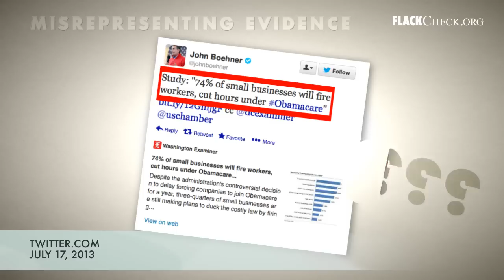Misrepresenting Evidence: Boehner on Survey Results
- House Speaker John Boehner (R., Ohio) misrepresents survey results regarding the employer mandate in the Affordable Care Act.